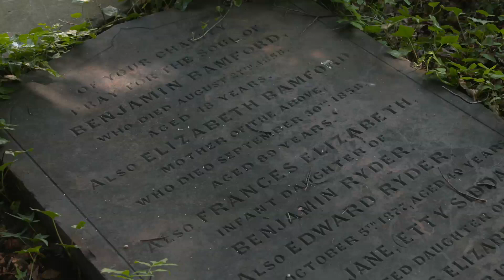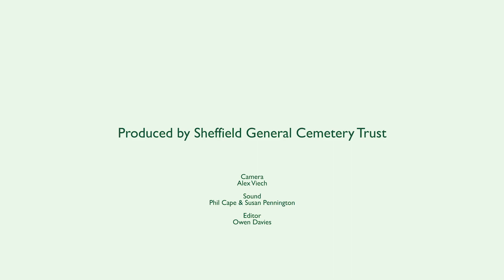The Exciting Future for Sheffield General Cemetery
Learn about the exciting future for Sheffield General Cemetery with Laura, our Activity & Engagement Officer at Sheffield City Council.

Sheffield General Cemetery Trust was formed by local residents some 30 years ago to help to restore, protect and conserve the historic 13 acre Victorian cemetery, which after 140 years of use had fallen into ruin by the 1970s. With Covid preventing our normal Heritage Open Day guided tours we're releasing 7 new short videos about the cemetery during the 2020 Heritage Open Days week.

You can leave questions by using the 'Comments' section and our experts will answer. All videos will be available permanently on our YouTube channel to watch at your leisure.

This video was funded by The National Lottery Community Fund and The National Lottery Heritage Fund made possible by National Lottery players across the UK.